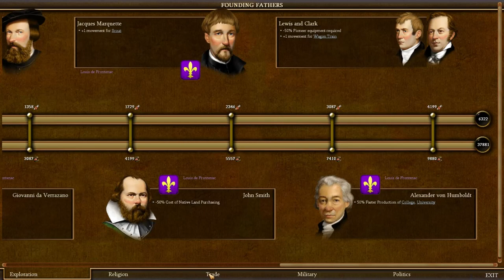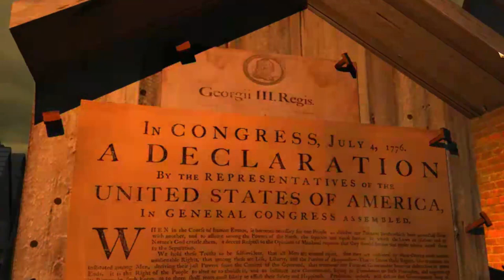Let's Play Civ IV Colonisation 12 (The Bells Of Liberty, Lafayette You Are Here, Vive La Revolution)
Our liberty bells continue to generate rebellious sentiment in the colonies against the King, tyrannical bastard that he is. The Marquis de Lafayette joins our cause, increasing gun production by the tax rate for fun and profit. Also for soldiers to fight the King. We finally declare our independence and get a cool little movie to celebrate. Freeeeedom!